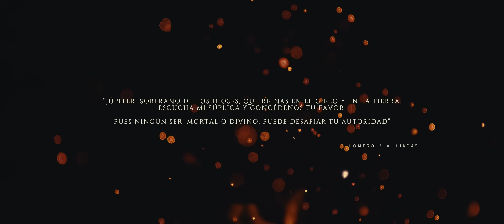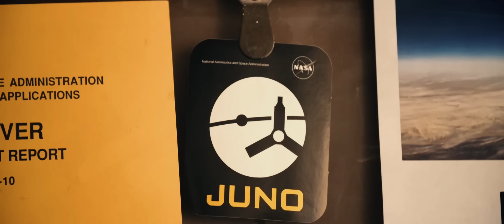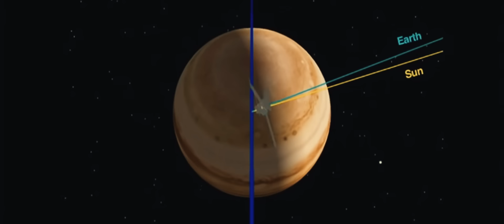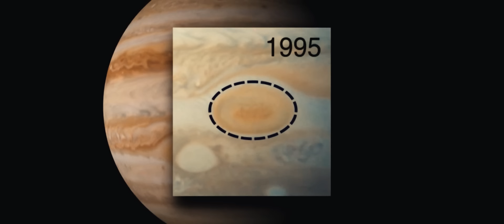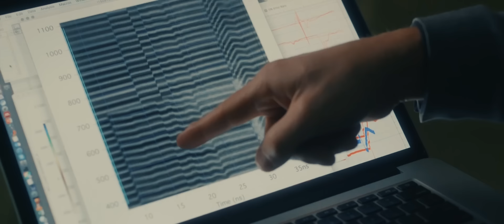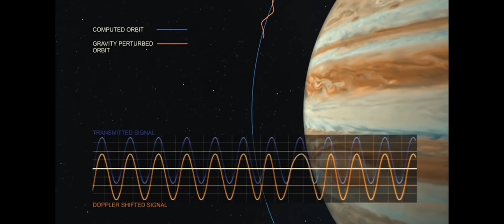JUNO: El Secreto de Júpiter 🔸 | Un Viaje al Corazón del Rey: ¿qué se esconde bajo sus nubes?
El 4 de julio de 2016, la sonda Juno de la NASA se adentró en el reino de Júpiter, el más grande de los mundos del Sistema Solar. La misión destinada a revelar los secretos mejor custodiados del rey de los planetas había empezado. La culminación de décadas de sueños y esperanzas decididas en ese instante. Una parte de la humanidad estaba navegando su alrededor.

Desde su concepción más de una década antes como segunda misión del programa New Frontiers, Juno se enfrentó a un reto sin precedentes. Las extremas condiciones a las que tendría que sobrevivir la obligaron a convertirse en un tanque que después de una travesía por el frío y vacío del espacio, iba a adentrarse en un terreno sin cartografiar. A sobrevolar tan cerca como la tecnología permitía las nubes de Júpiter.

Una aventura que sigue escribiéndose y que ha revelado los grandes enigmas del gigante de gas. Desde su poderoso campo magnético hasta la naturaleza de un corazón hasta ese momento totalmente desconocido, Juno ha roto con todas las fronteras. Ha llegado donde nunca antes habíamos llegado para descifrar los secretos de un Dios que durante toda la historia del imperio del Sol, ha intentado esconderlos tras las tinieblas.

CAPÍTULOS DEL VÍDEO:

00:00 - Capítulo I: El velo de tinieblas
11:00 - Capítulo II: Diarios de Juno
27:23 - Capítulo III: Un tesoro en el corazón